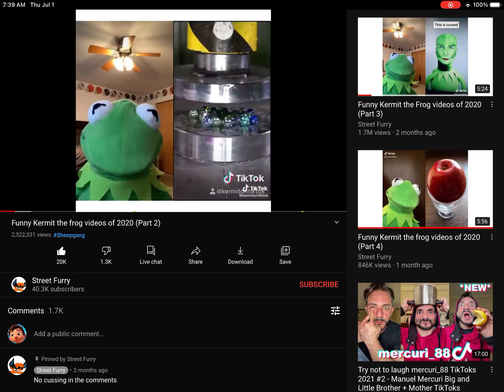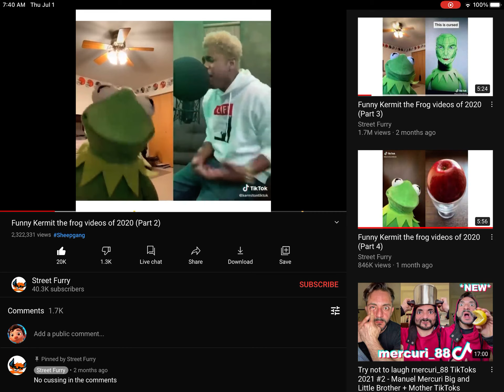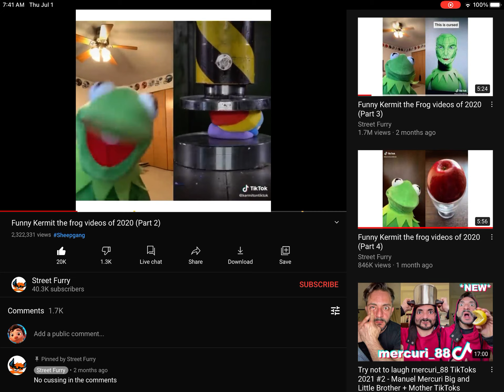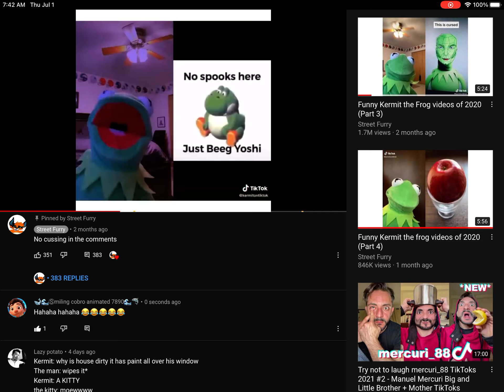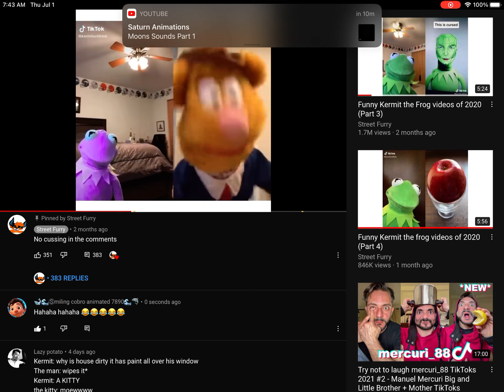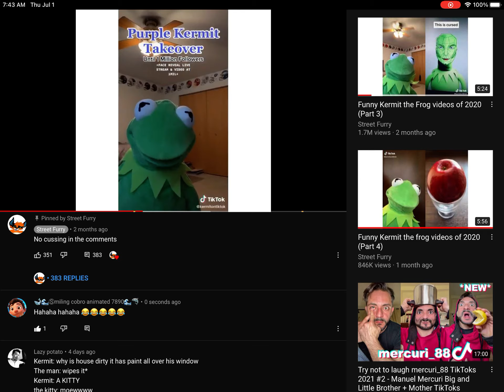Me watching funny Kermit on tik tok